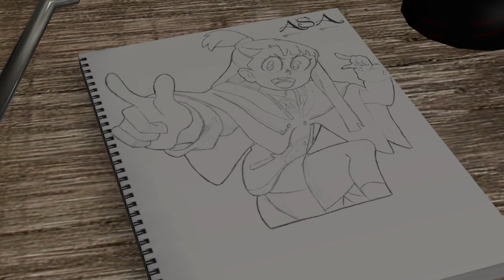I found this on a hard drive from 2021
and wtf just happend? everything was just
normal until something compelled me to
do something I wouldn't do and what was
that dark spot?